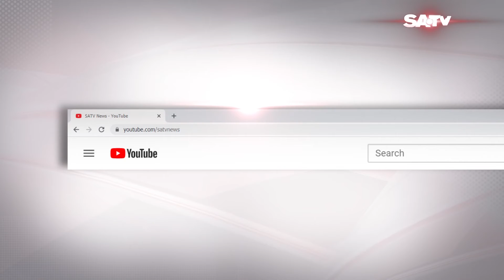ইউপি নির্বাচন পরবর্তী সহিংসতায় পাবনা, ও গাইবান্ধায় গতকাল আরো দুইজন নিহত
SA TV Location:
Bangladesh